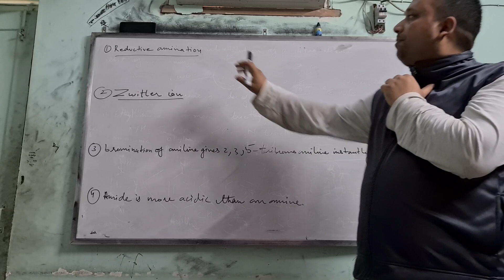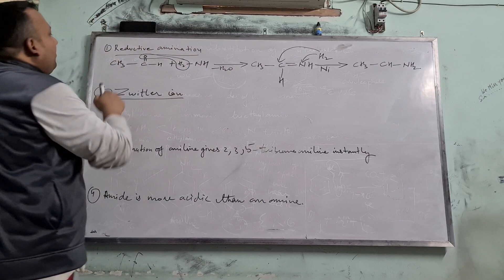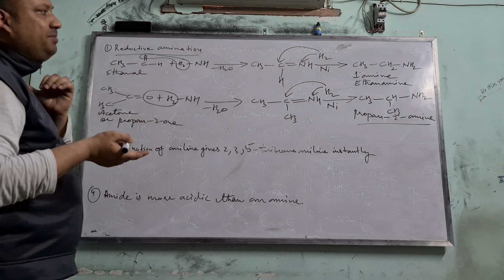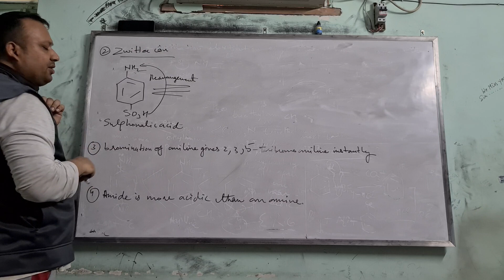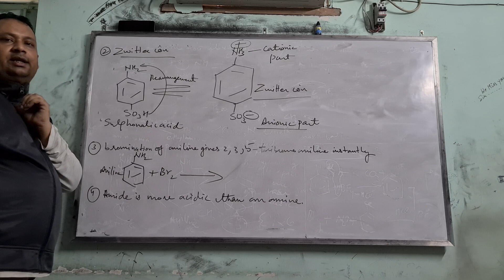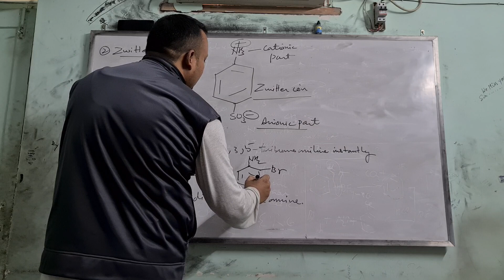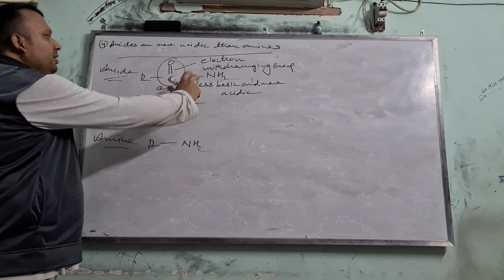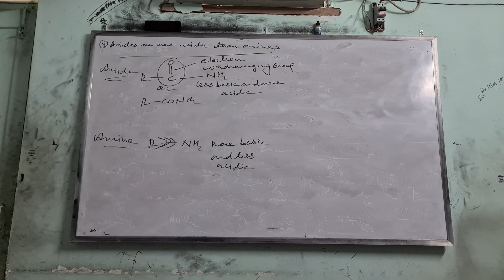Amines, important topics